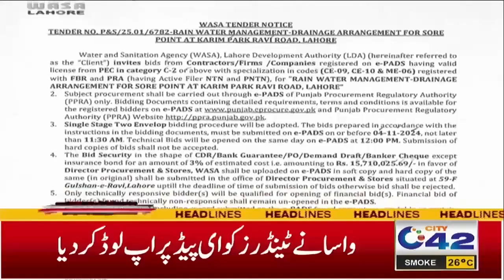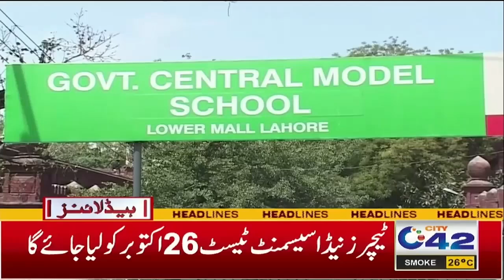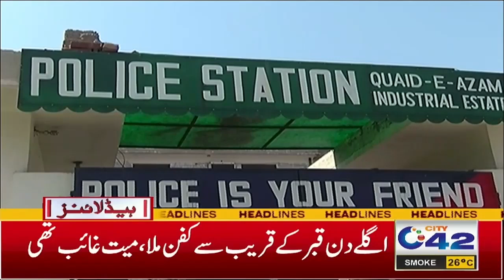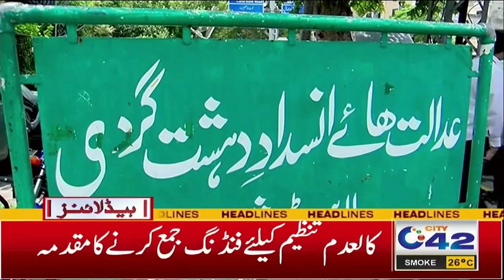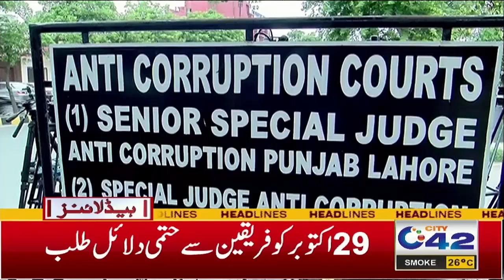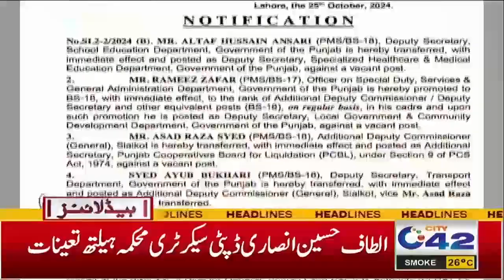3AM News Headlines | 26 Oct 2024 | City 42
3AM News Headlines | 26 Oct 2024 | City 42